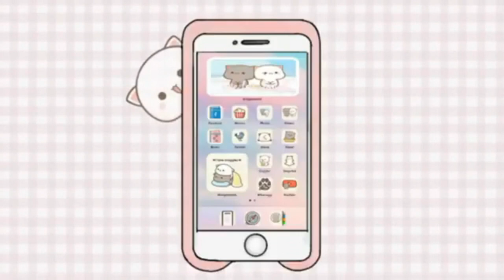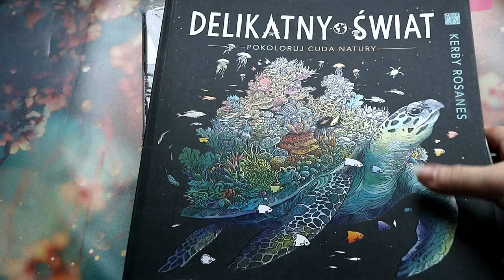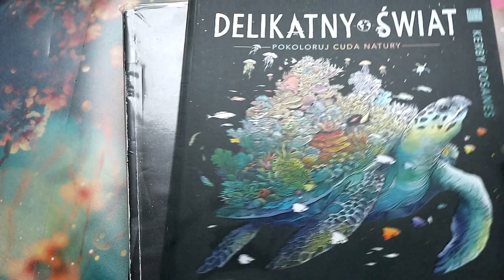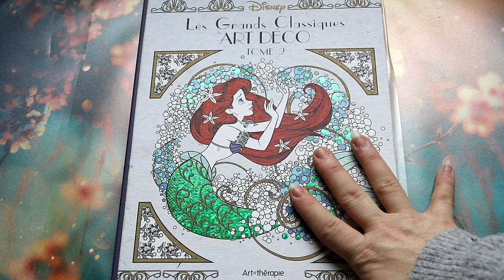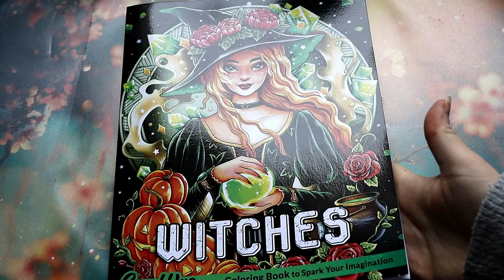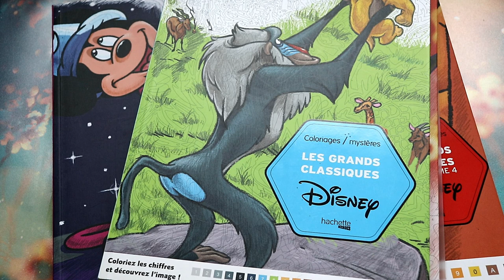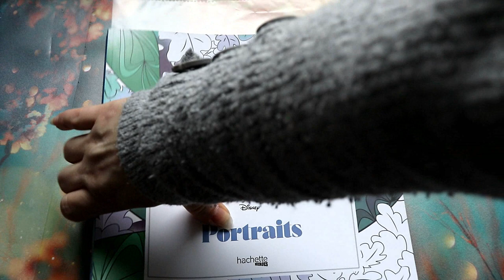Winter Pac 2022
Je vous retrouve aujourd'hui pour vous présenter ma Pile A Colorier de l'hiver

             ʕ•̫͡•ʕ•̫͡•ʔ•̫͡•ʔ•̫͡•ʕ•̫͡•ʔ•̫͡•ʕ•̫͡•ʕ•̫͡•ʔ•̫͡•ʔ•̫͡•ʕ•̫͡•ʔ•̫͡•ʔ

Vinted : vbanb

ygg torrent

Valérie 😘